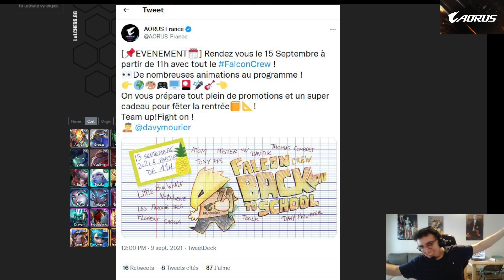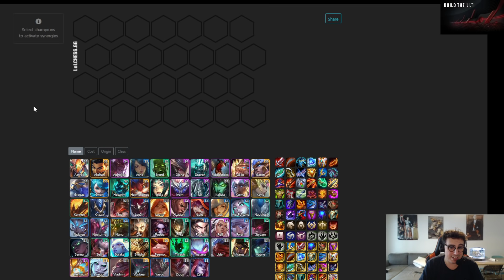LES COMPOS DE LA SEMAINE SUR TEAMFIGHT TACTICS #45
Aujourd'hui je vous présente mes tips du moment et la meilleure compo du moment pour monter le ladder de Teamfight Tactics sur le patch 11.18 du set 5.5 de TFT : L'Aube des Héros !

00:00 Intro
01:17 La compo Nocturne Carry
05:45 La compo Kayle Carry
10:00 La compo Abos